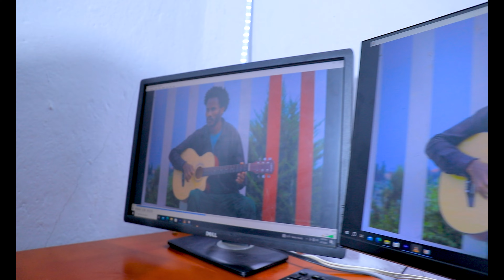JOHN KAMU COMING SON newethiopianoromomusic 2024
On this Channel, you'll find Watch Ethiopian Oromoo Culture, Art, Modern Music Video,short drama,Comedy Films,afaan Oromo films, Geda system Education,Health tips,Social media tips videos and other ethiopian community culture's.I also upload 4 videos every week.Please Subcribe my channel
Waliin taanee Artii, Aadaa fi Afaan keenya haa guddisnuu

    Galatoomaa!